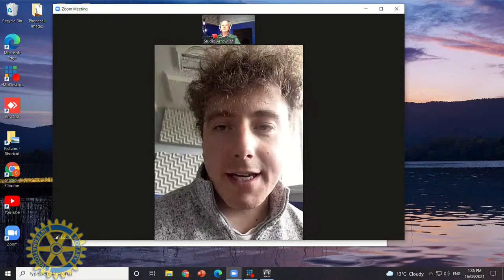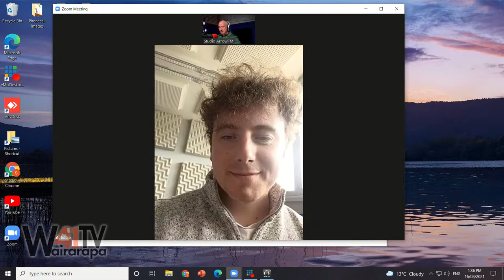One Off - 16-08-2021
One Off with Arrow FM on 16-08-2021. Special features not connected to regular programmes.